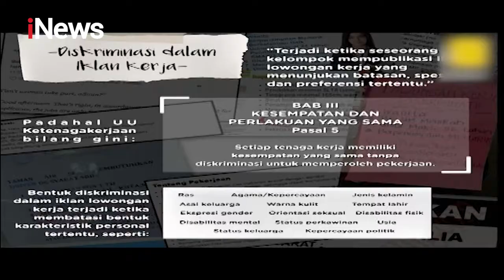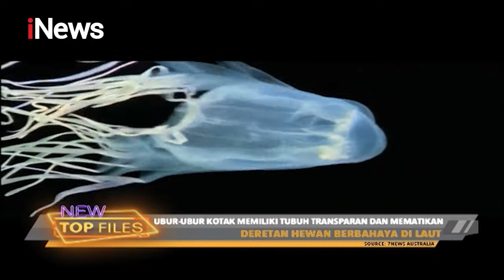NEW TOP FILES 22 Juli 2021